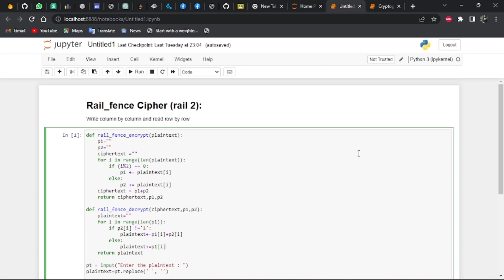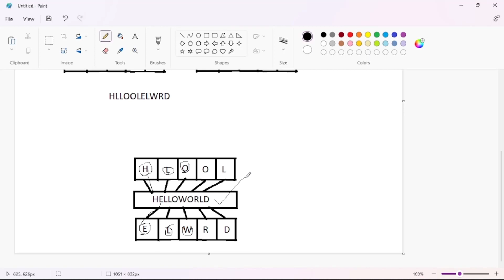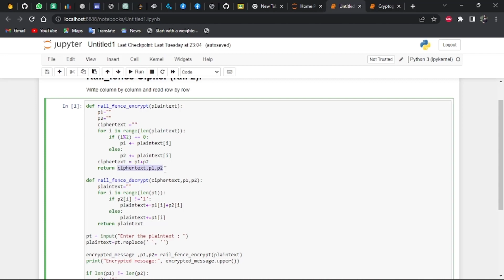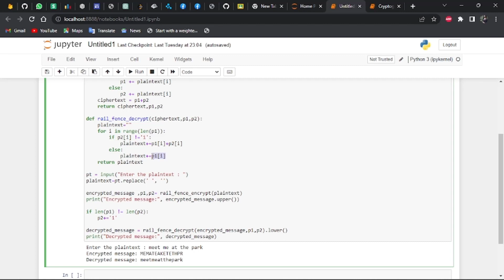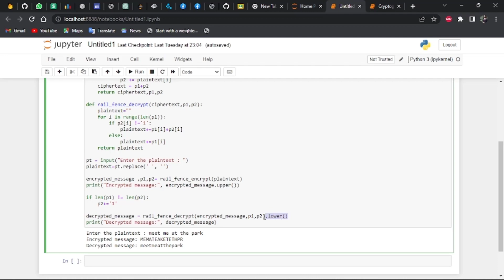Implementation of Rail Fence Cipher Program in Python | TechBD For You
We will cover the Python implementation of the Rail Fence Cipher, a cryptographic technique used to encrypt and decrypt messages.